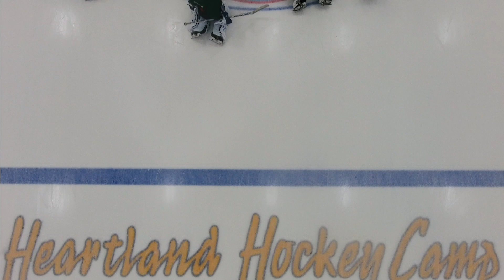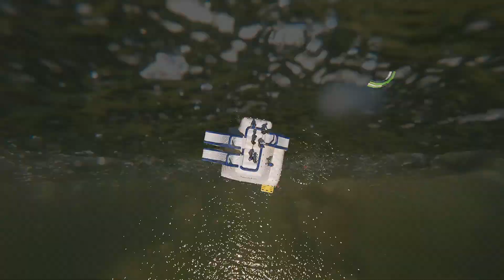Heartland Hockey Highlights Vol. 52 - June 30 - July 6, 2019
A week review of campers at Heartland Hockey Camp June 30 - July 6, 2019

Film: Wes Leverty
Edit: Michael King